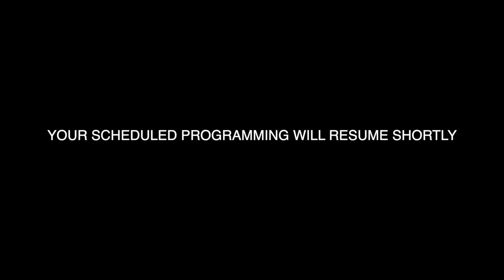BIG Watts...and Talbot Cox returns...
With Lionel Sanders back in Canada, Talbot is in search of work...but Tim & Rinny + Izzy, are happy and content with their new videographer...VERY happy and content!

-Kenny

Video by Kenny Withrow...NOT by Talbot Cox...